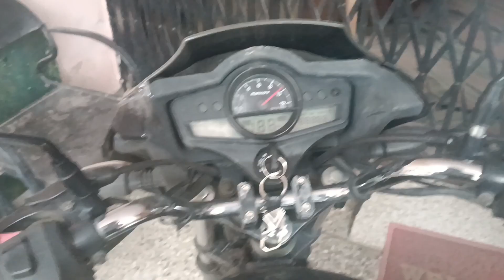Meerut k Jaadui Hanuman Mandir me Darshan kiya😍 | Daily Vlog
Vlogging Bruhs Youtube channel is a fun, energetic channel that showcases the adventures of a group

of friends who are passionate about vlogging. The channel is all about sharing their daily lives and experiences, from traveling to trying new foods and exploring the great outdoors.
Overall, the Vlogging Bruhs Youtube channel is a great place to find inspiration, laughter, and positivity. Whether you're a fan of vlogging or just looking for some entertaining content, this channel is sure to deliver.
So if you're someone who loves to travel, try new things, and live life to the fullest, then we invite you to subscribe to our channel and become a part of our community. We promise to bring you along on some unforgettable adventures, share our tips and insights, and always keep things fun and entertaining.